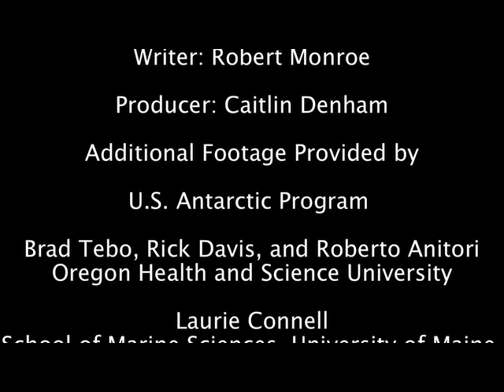Extremophiles Unite!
Antarctica brings together rock-eating bacteria and the scientists who study them